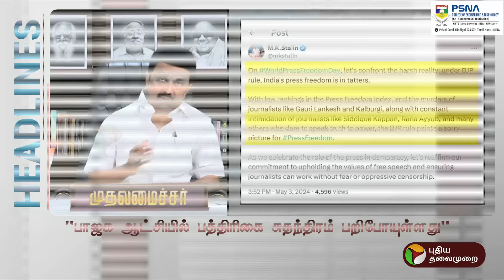Today Headlines| Puthiyathalaimurai | மாலை தலைப்புச் செய்திகள் | Evening Headlines | 03.05.24 | PTT